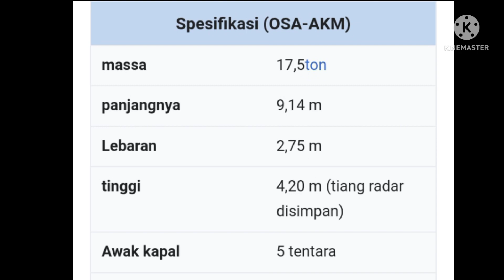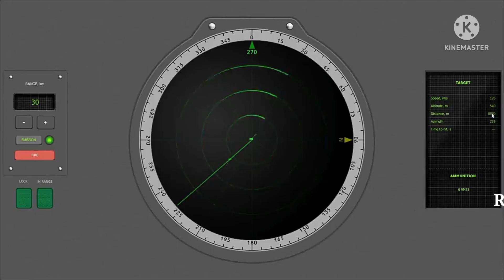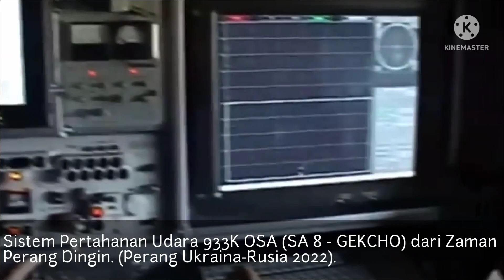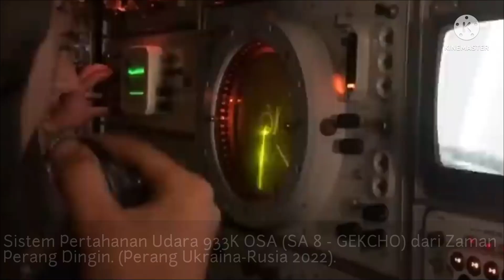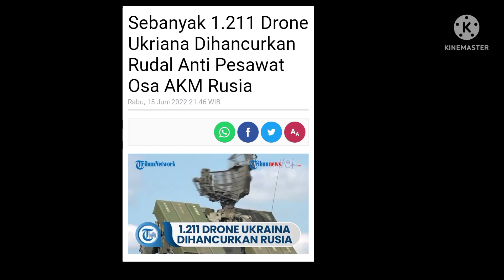Untuk Menghadapi Drone Ukraina. Rusia Menggunakan Sistem Pertahanan Udara 933K OSA (SA 8 - GEKCHO)